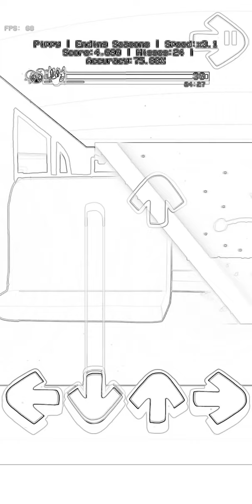mods dé fnf vs BFDI glicht song edings sesaon